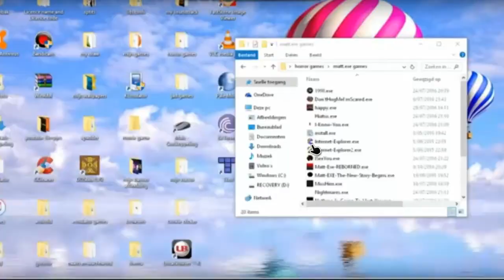Nightmare.Exe Full Gameplay